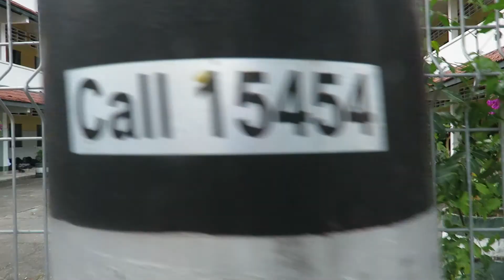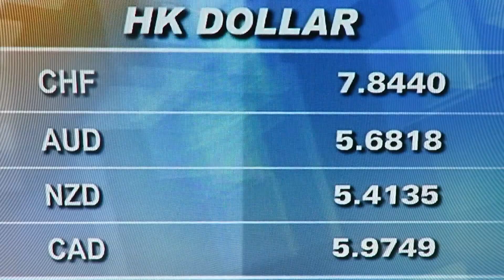Malaysia Singapore Hong Kong Trip 2019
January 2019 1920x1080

0:00-0:25 Flight
0:25-0:42 Kuala Lumpur
0:43-1:24 George Town, Malaysia
1:25-4:22 Langkawi, Malaysia
4:23-12:04 Singapore
12:05-20:11 Hong Kong